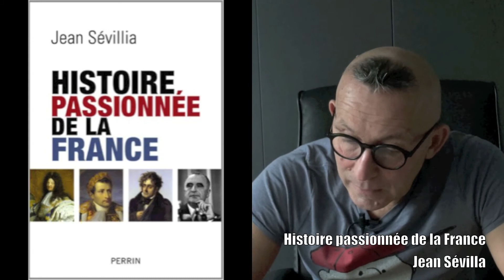La chronique de Gérard Collard - Les indispensables 10-10-13